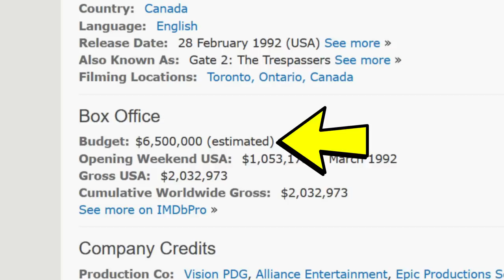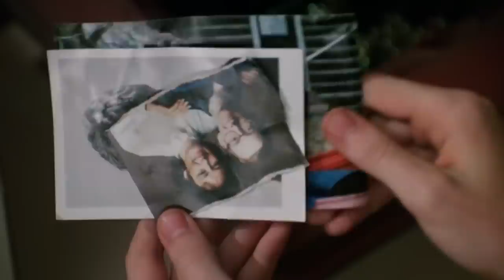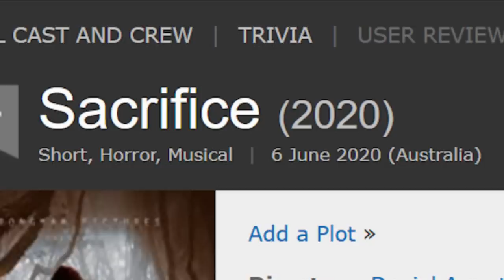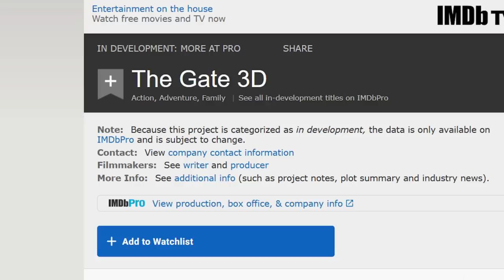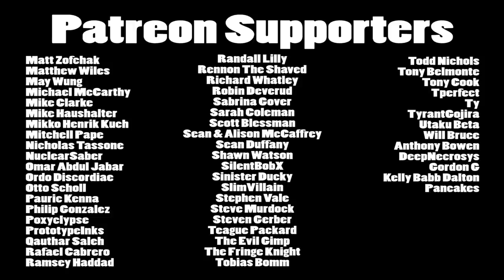Brandon's Cult Movie Reviews: THE GATE 2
The Return Of The Son Of Canuxsploitation-A-Thon concludes with "The Gate 2".  The original is a cult classic, but how does this 1990 sequel measure up?